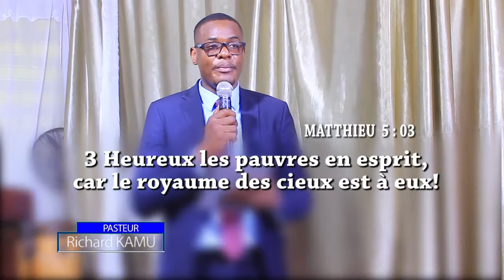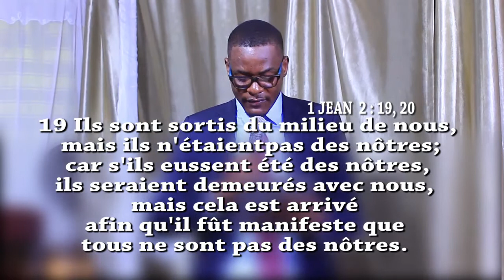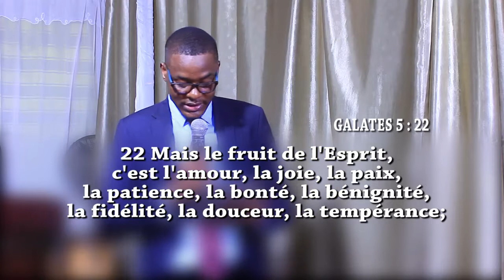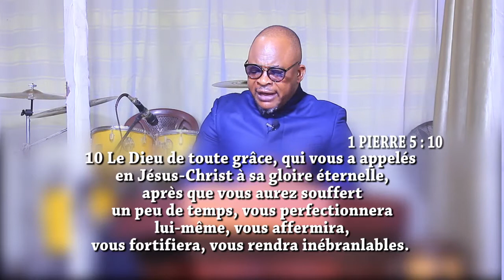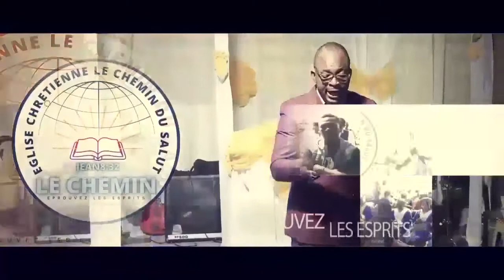Un auditeur superficiel I La parabole du semeur